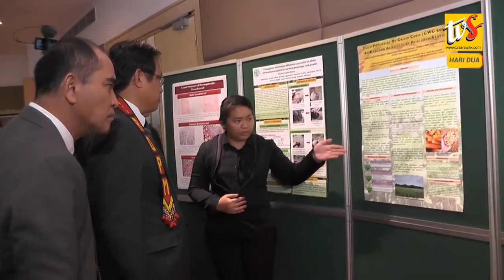Palan Pemansik Betanam Betupi Patut Dikerembai Di Selampur Sarawak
1. Palan Pemansik Betanam Betupi Patut Dikerembai Di Selampur Sarawak

2. Perintah Sarawak Melin Ngemanjai ‘Waterfront’ Balingian

3. RM5.12 Juta Insap Seludup Dipunas